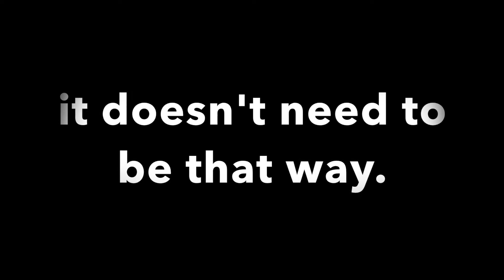CHASING CHICKENS IN A GOWN | DRESSEMBER day 2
So maybe sequins on a work day wasn't a great idea?